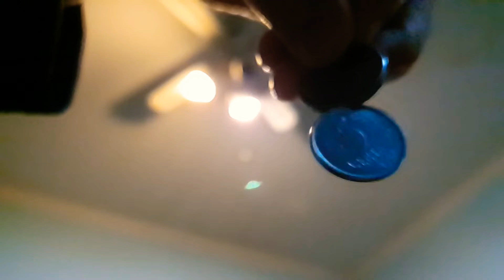MAGIA!!! COMO HACER VOLAR UNA MONEDA CON SOLO SOPLARLA 😲😯🤩 !!!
HACIENDO GIRAR Y VOLAR UNA MONEDA CON SOLO SOPLARLA ... GRABADO EN CAMARA LENTA En FULL HD 1080p 60fps
El que sepa el truco ... que lo explique en un comentario 😉